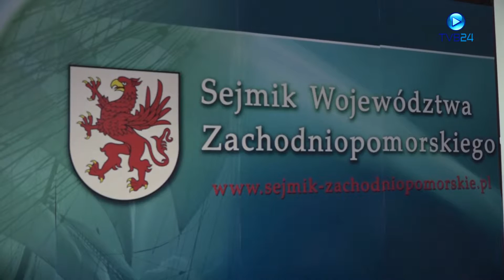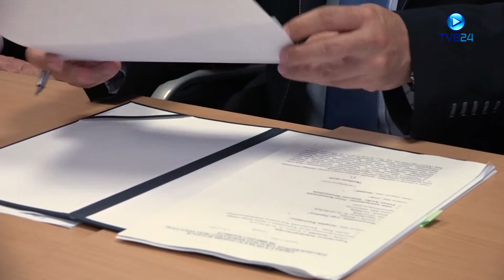Podpisanie umowy LGD z Przedstawicielami Urzędu Marszłkowskiego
Lokalne Grupy Działania : "Partnerstwo Drawy z Liderem Waleckim", Stowarzyszeniem "Lider Pojezierza" oraz Dolnoodrzańska Inicjatywa Rozwoju Obszarów Wiejskich, podpisały umowy z Urzędem Marszałkowskim na łączną wartość 46,4 mln zl. Środki te zostaną przeznaczone na lokalna strategie rozwoju.